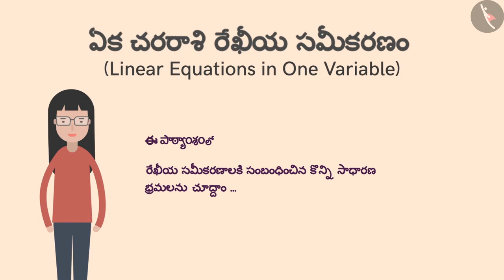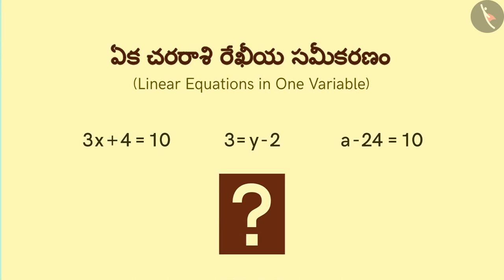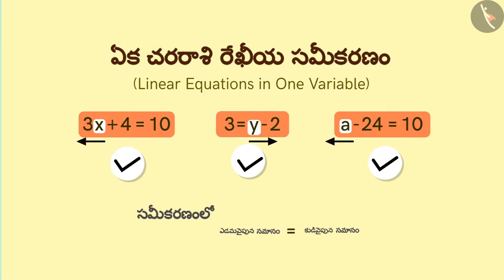ఏక చరరాశిలో రేఖీయ సమీకరణాలు|Part 3/3|Meaning of Linear Equations in One variable|Telugu|Class 8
ఏక చరరాశిలో రేఖీయ సమీకరణాలు|Part 3/3|Meaning of Linear Equations in One variable|Telugu|Class 8 | ఏకచరరాశి గల రేఖీయ సమీకరణాలు | कक्षा 8 | NCERT | ఒక చరరాశి గల రేఖీయ సమీకరణాలు

Simplify and solve complex linear equations | Linear Equations in One Variable | Grade 8 | NCERT | Linear Equations in one variable

Welcome to part 3 of Meaning of linear equation in one variable. In this video, we will discuss various misconceptions and/or common errors related to Meaning of linear equation in one variable.